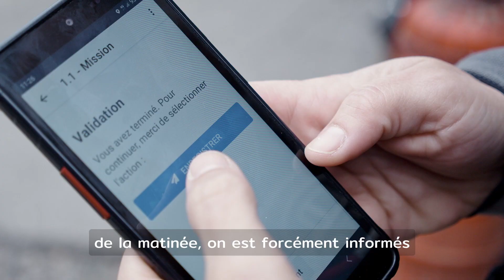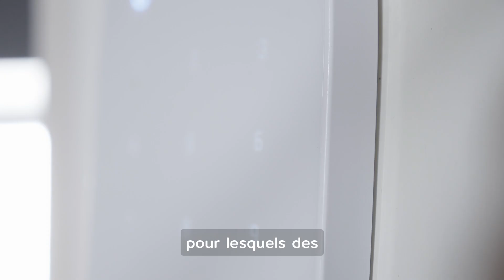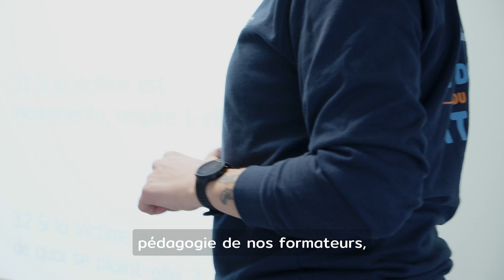FILM CORPORATE - Clip de présentation - Documentaire promotionnel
Clip documentaire promotionnel de présentation réalisé pour @GITeS sûreté Toulouse .

Cette réalisation immersive présente leur 3 pôles de compétences à savoir : La sûreté résidentielle, La formation des agents et des bailleurs sociaux, ainsi que leur service de Protection des locaux vacants.

La limite entre le documentaire, le reportage, et le film documentaire est fine sur ce projet complet, composé d’interviews, de reportage sur le terrain, et de prises de vue lifestyle.